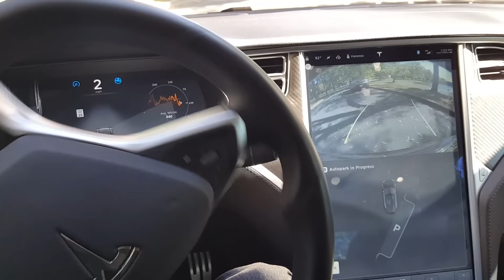Tech-Spress: Tesla's Auto-Parking Demo (How to Make it Work)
Quick demo of Tesla's V7.0 Auto Pilot, Auto-Parking features. Surefire tips to make it work each time.